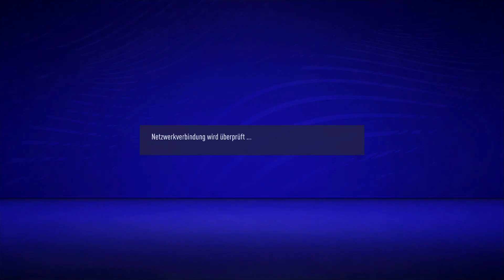FIFA 21⚽ | Deutsch/Online Freundschaftsspiel • SCHMUTZ SPIEL!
Heute zocke ich Fifa 21 Online Freundschaftsspiel

FIFA 21 ist ein Fußballsimulationsspiel.

Titel: FIFA 21
Genre: Simulation
Entwickler: Electronic Arts, EA Canada, EA Bucharest